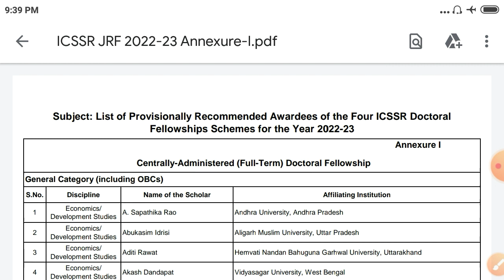ICSSR Doctoral Fellowship Result Ou